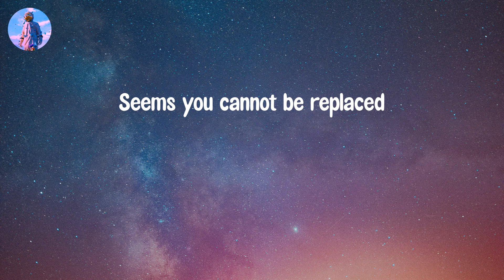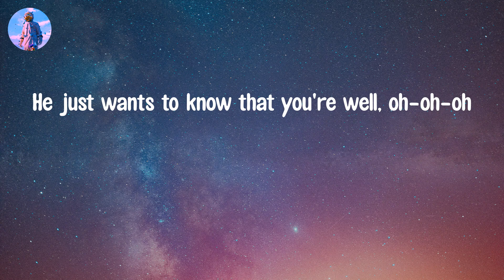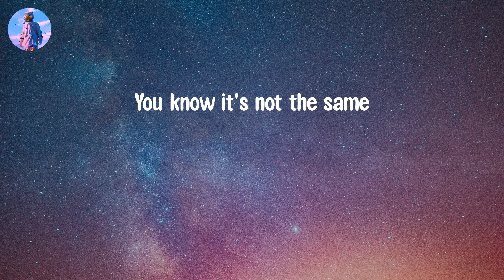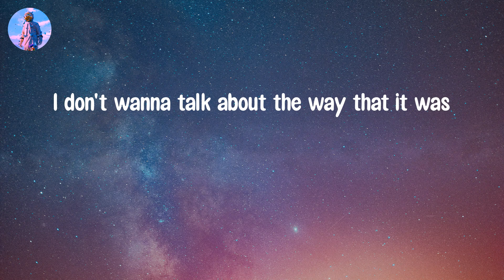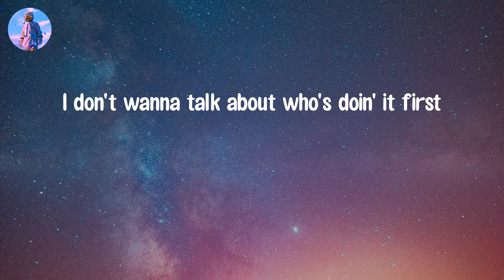𝘼𝙨 𝙄𝙩 𝙒𝙖𝙨 - 𝙃𝙖𝙧𝙧𝙮 𝙎𝙩𝙮𝙡𝙚𝙨 (𝙇𝙮𝙧𝙞𝙘 𝙑𝙞𝙙𝙚𝙤)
Lyric video: As It Was - Harry Styles